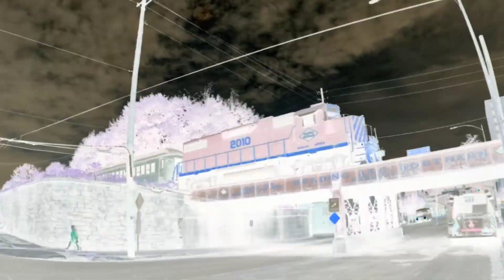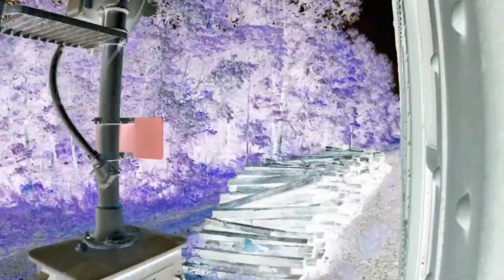Taking the train out of Mahanoy City and the tunnel to Tamaqua.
The first Philadelphia and Reading Railroad passenger and freight train began operations in Mahanoy City in 1862 and ran for 130 years.

The Mahanoy Tunnel opened in 1862 to give the valley access to Philadelphia and the eastern seaboard. This was the main factor in the explosive growth of Mahanoy City.

On Monday, October 9th, 2023, please join @Quietjohn Out And About
for a visit to the tunnel and a train ride out of Mahanoy City to Tamaqua,  Pa. and back.